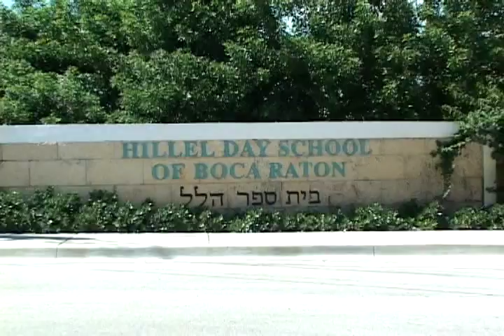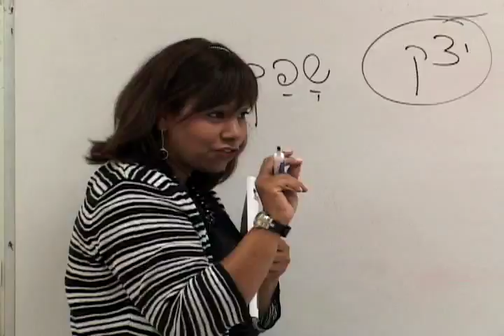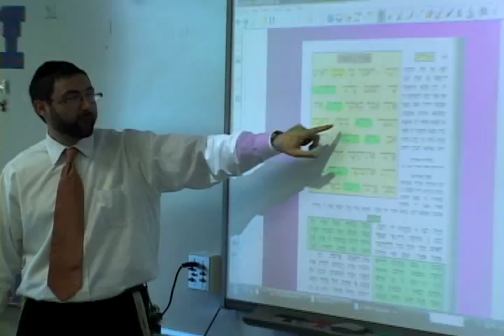Hillel Day School - Excellence in Education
Hillel Day School of Boca Raton Florida Excellence in Education.